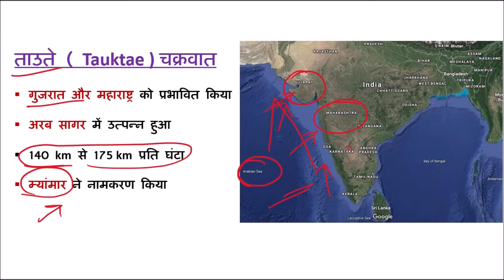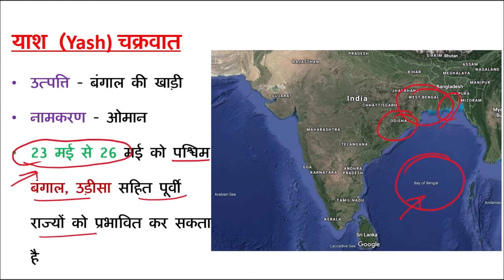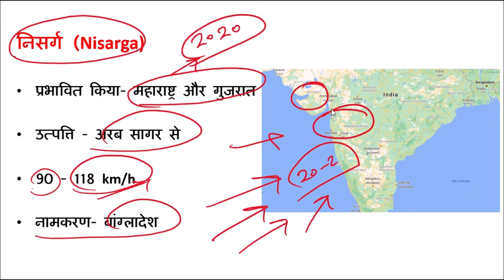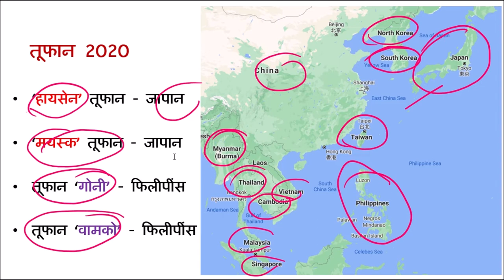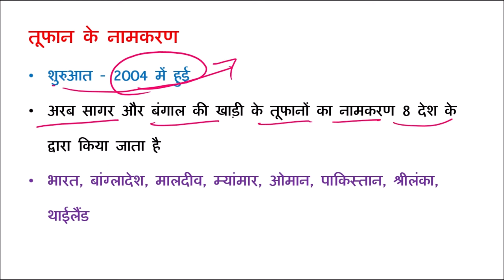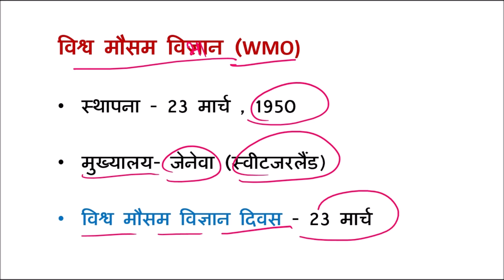तूफान व चक्रवात 2021 | Cyclone 2021 gk | Tauktae ताउते चक्रवात | यास Yash Cyclone current affairs